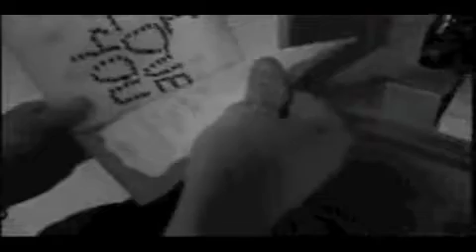Evlilikte Dört Temel Tehlike Bölüm: 2